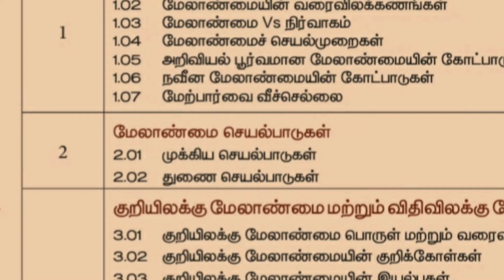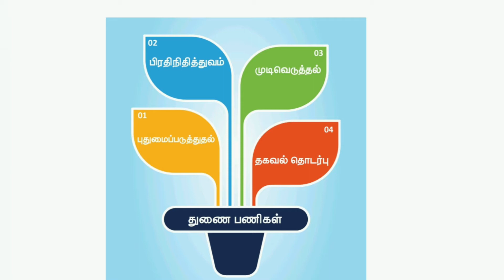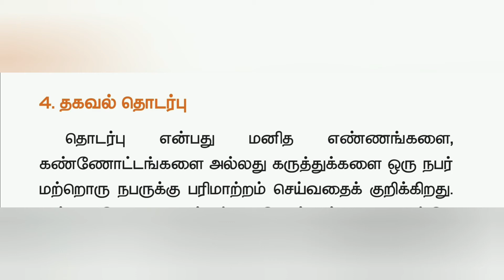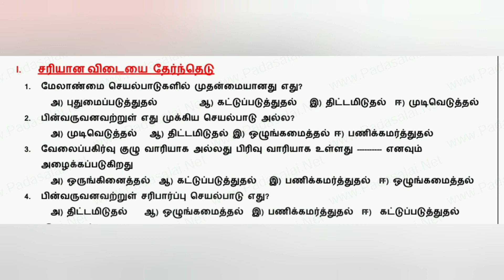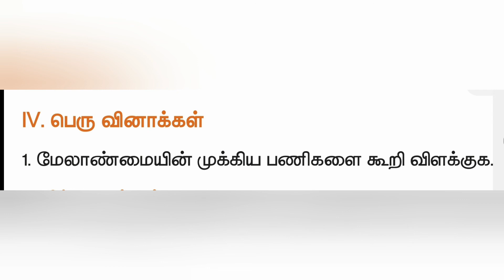12 commerce unit 2 மேலாண்மை செய்முறைகள் , மேலாண்மை செயல்பாடுகள் பகுதி 4 functions of management.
12 commerce unit 2 மேலாண்மை செய்முறைகள் , மேலாண்மை செயல்பாடுகள் பகுதி 4  functions of management.